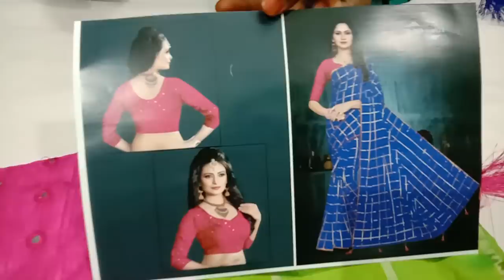(14.09.2019) beauty collection in 9047628312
Hai friends ennga video watch panniyatharkku thanks friends